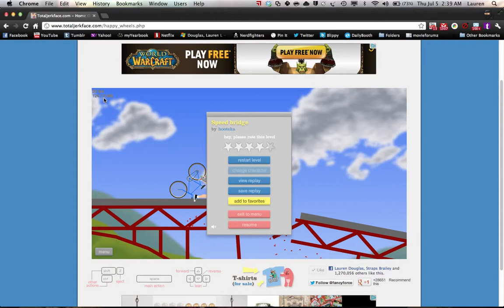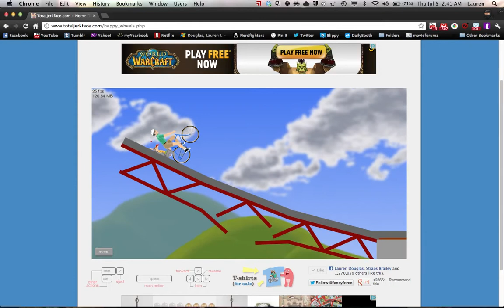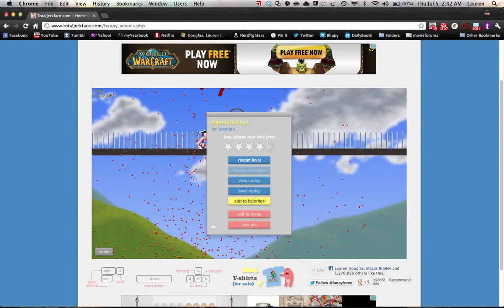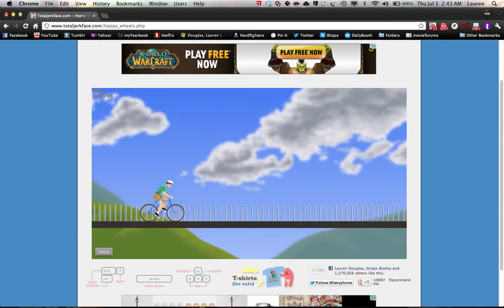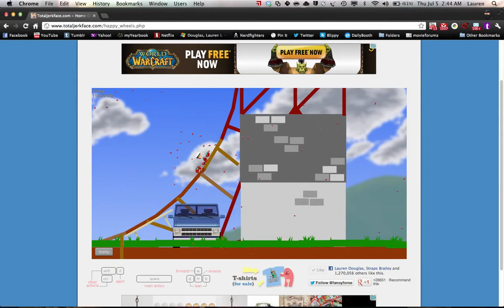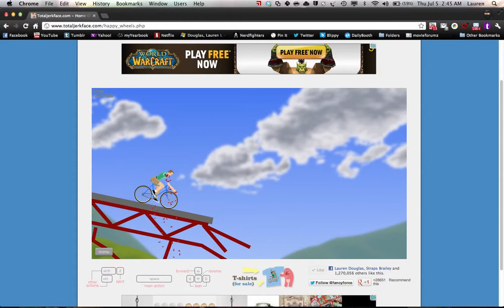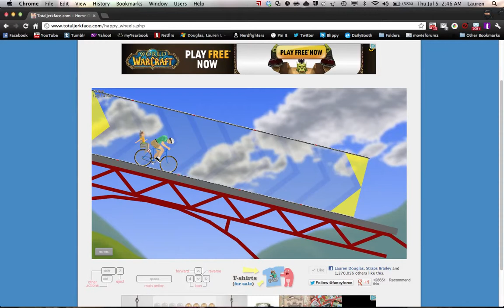Happy Wheels - Speed Bridge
Watch me play Speed bridge and see how I win